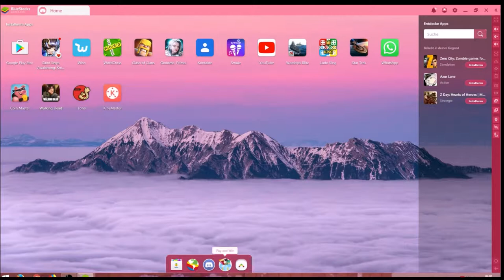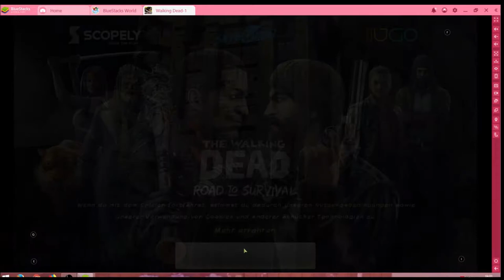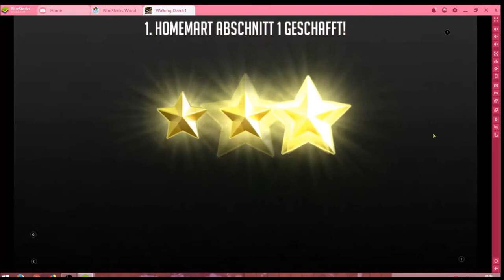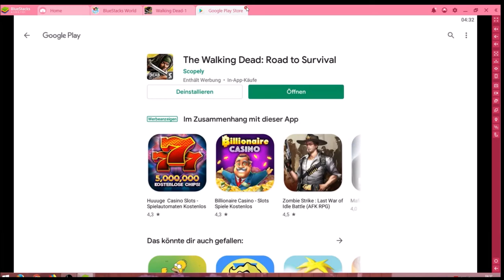The Walking Dead #19.09 JndT (BlueStacks)